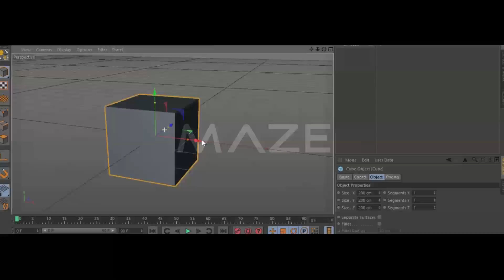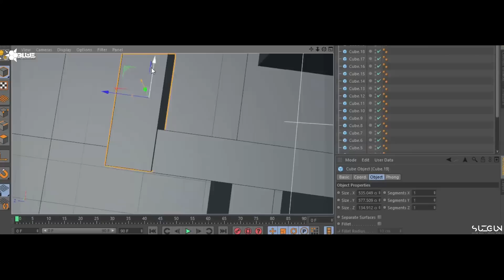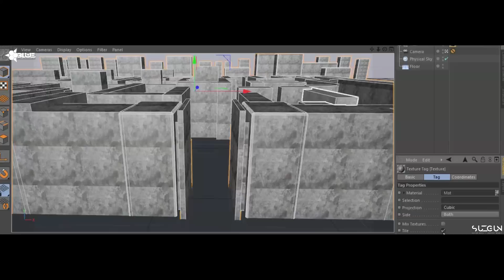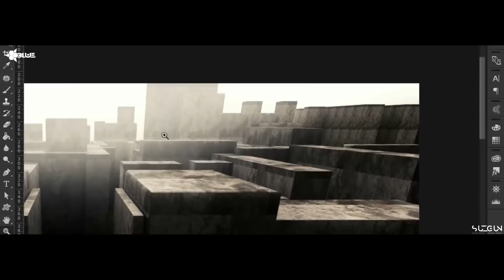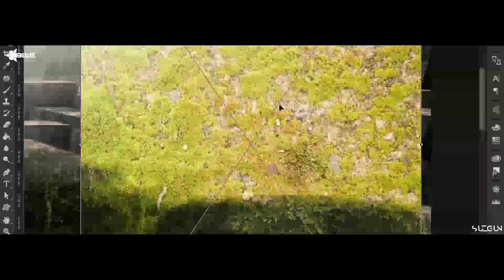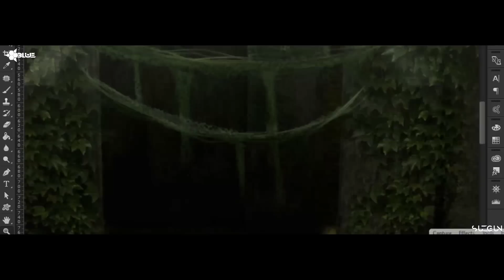Maze - Speed art (Cinema4D, Photoshop) | CreativeStation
CreativeStation Team